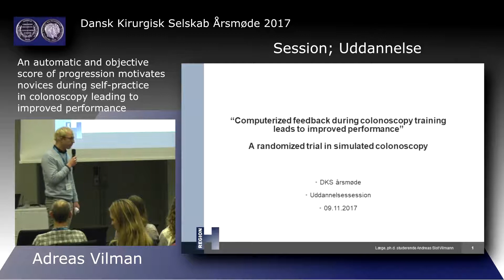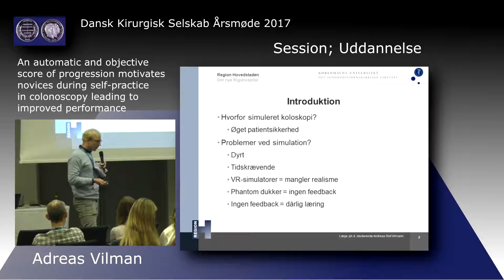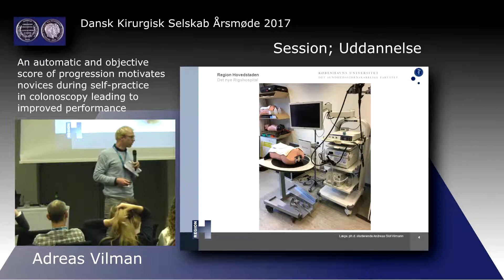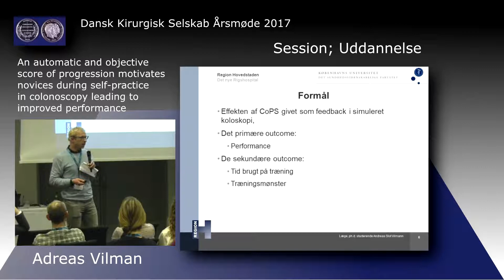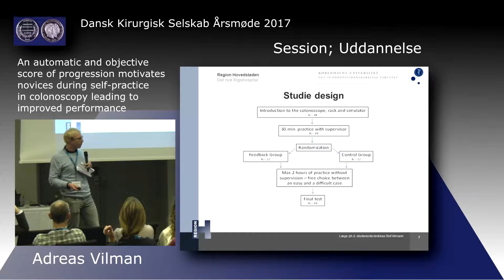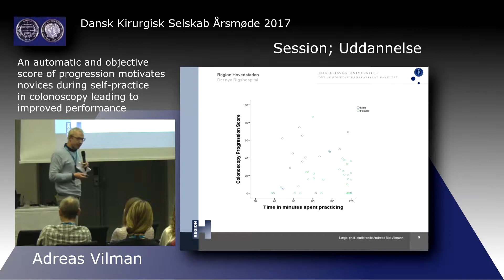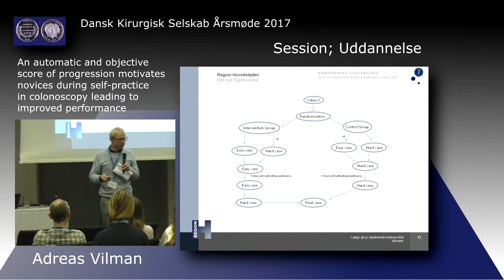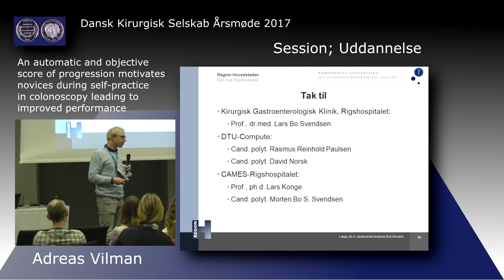“Computerized feedback during colonoscopy training leads to improve....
“Computerized feedback during colonoscopy training leads to improved performance”A randomized trial in simulated colonoscopy